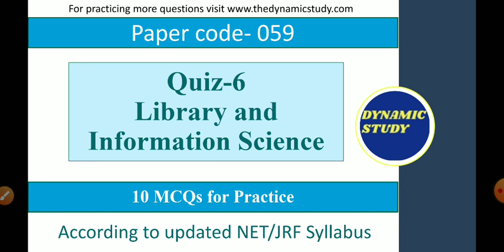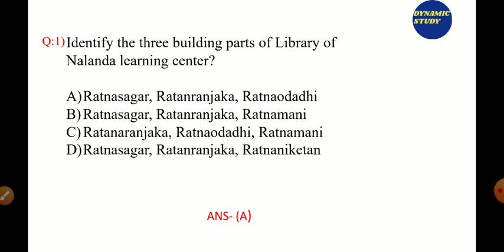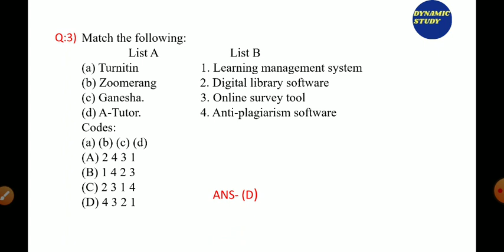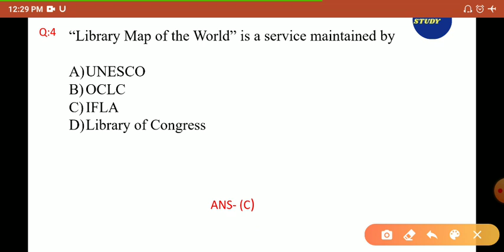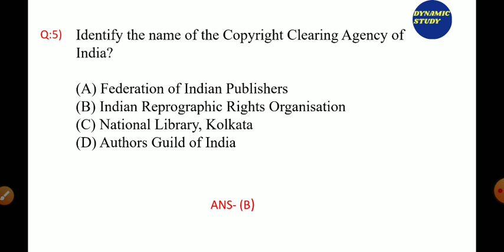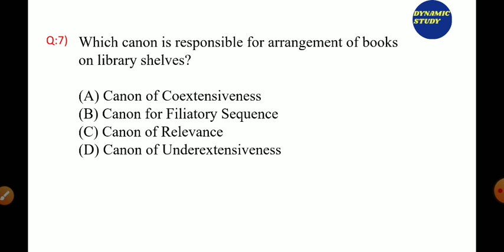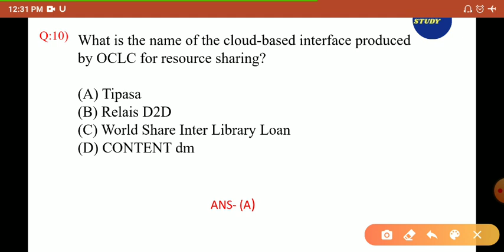Quiz-6 Library and Information Science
Keep on watching, keep on learning!